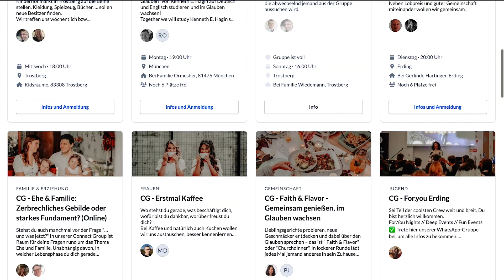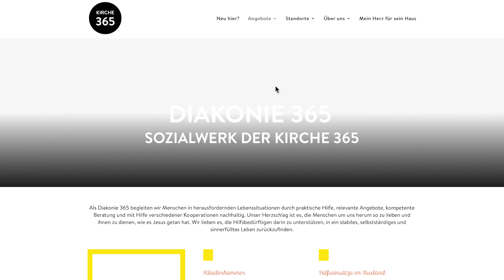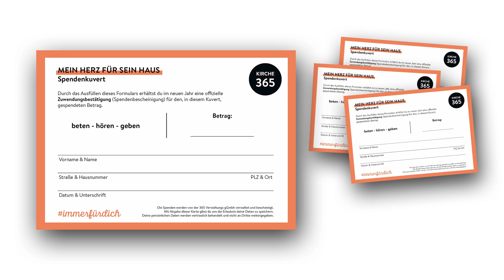Mein Herz für sein Haus 2024 🧡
»Mein Herz für sein Haus« ist eine Kampagne, bei der wir jedes Jahr gemeinsam als ganze Kirche, an allen Standorten, Schritte nach vorne gehen wollen, die ohne ein besonderes Opfer nicht möglich wären. Wir sammeln Geld für Projekte, die ohne diese Aktion nicht machbar wären.

Wie würde es aussehen, wenn Träume Wirklichkeit würden? Wie sieht es konkret aus, wenn wir immerfürdich aktiv leben und Menschen dadurch Jesus näherkommen? Wenn mehr Menschen, mehr wie Jesus werden? Wenn Gottes Vision für unsere Städte und Region wahr werden? Dazu leistet »Mein Herz für sein Haus« einen Beitrag.

Ab 17. November kannst du aufmerksam die Sonntage verfolgen, informiere dich und geh ins Gebet, was dein Beitrag sein kann.
Am 08. Dezember ist großer „Mein Herz für sein Haus“-Sonntag. Wir freuen uns schon auf das, was Gott dadurch tun wird!

Vielen Dank für deine Großzügigkeit! 🧡